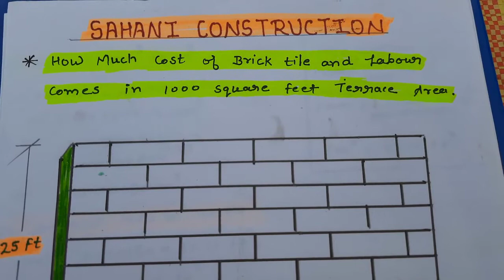# Brick Tile!! How Much Cost of Brick Tile In 1000 Square Feet Terrace Area.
# Brick Tile
Follow Link :-